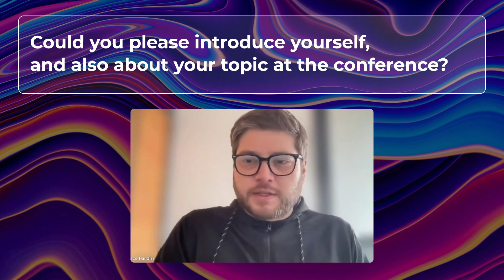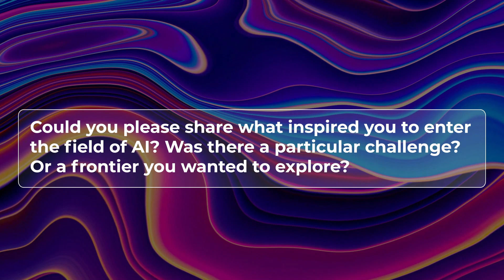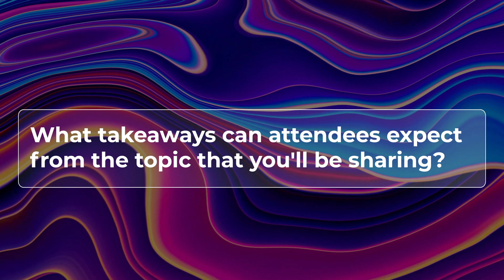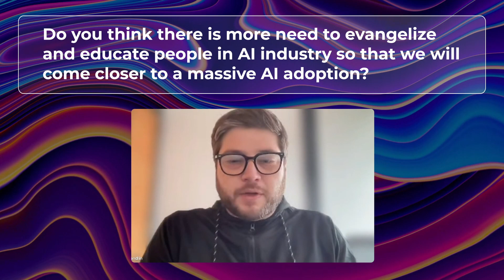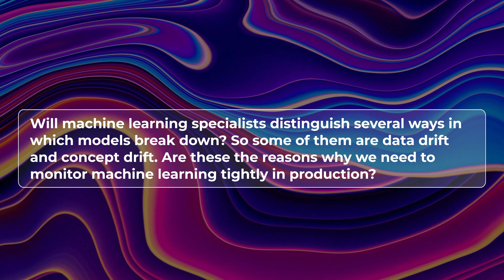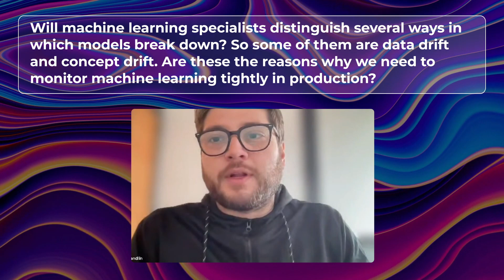Former Head of AI at Rappi discusses Model Monitoring in Production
In this interview with Wow AI, Carl Handlin, Head of AI at Rappi talks about the importance of ML model monitoring in production.

If you're interested to hear more, join our Worldwide AI Webinar that is taking place at the end of September. You'll have access to brilliant presentations and a special panel delivered by top AI experts in the industry from all over the world, for FREE at the comfort of your home.

You'll also have a chance to win up to $10,000 in cash by leaving your interesting questions during our speakers' LIVE session!

Here’s how it works 👇

 1️⃣ Reserve your spot to attend our webinar for free here
 2️⃣ Join LIVE sessions on Sept 29-30, engage directly with our speakers by asking them your toughest questions
 3️⃣ At the end of each session, our speakers will decide which question they think is the most interesting.

Prize details 💵

🏆300 USD for each winner of each keynote session
🏆500 USD for each winner of each panel session

Don't miss this opportunity to learn and earn!

🔸 Event details
Time zones: 9:00 AM - 6:00 PM New York Time

Timeframe
0:00 Intro
0:18 Carl Handlin's introduction
1:04 What drove your interest in AI?
1:54 Why were you interested in joining Worldwide AI Webinar?
2:25 What can the audience take away from your speech?
3:04 Is there a need for better education in the AI industry?
3:51 The importance of model monitoring
5:29 How should we feel about data privacy and security?
5:44 Why do we need to monitor machine learning models closely?